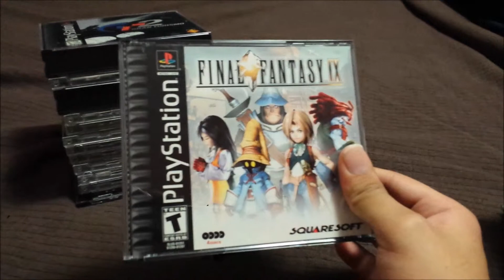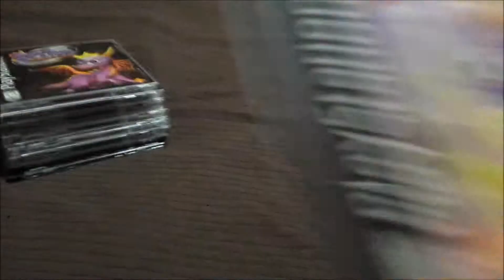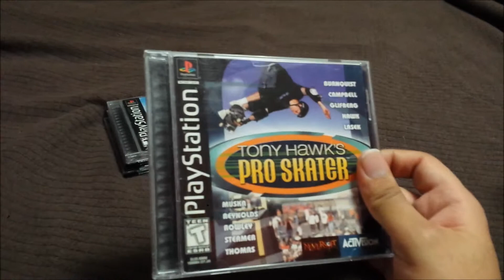My PSone Collection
In this video, I show all of my original PlayStation games.